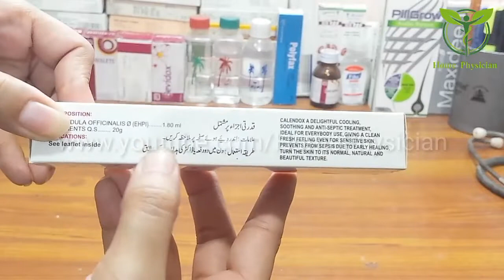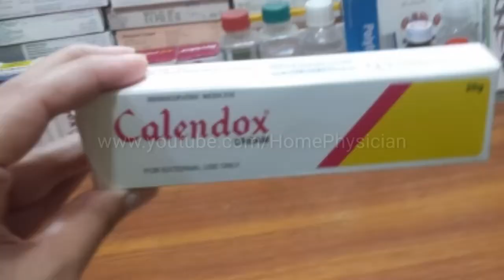How To Get Rid Of Sunburn, Malasma, Miliaria, Cut Scars, Abrasions & Allergy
How To Get Rid Of Sunburn,
Malasma, Miliaria, Cut,
Abrasions & Allergy